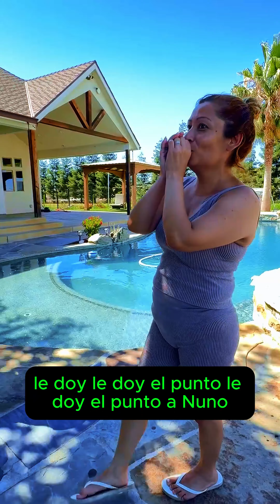😱 ¡SE PASÓ DE LA RAYA! Artista obliga a sus EMPLEADOS a comportarse como ANIMALES 🐖🤑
¡Bienvenidos a nuestro canal! En este video, te presentamos la fascinante historia de José Torres. Descubre cómo este increíble individuo ha dejado su huella en el mundo con sus impresionantes logros y su inspiradora trayectoria. Desde sus humildes comienzos hasta su ascenso a la fama, exploramos los momentos clave que han definido su vida y carrera.

Acompáñanos mientras revelamos curiosidades sorprendentes, secretos poco conocidos y los éxitos más destacados de José Torres. Este video está repleto de información interesante que te mantendrá enganchado de principio a fin.

Déjanos tus comentarios abajo y cuéntanos qué es lo que más te ha sorprendido de José Torres.